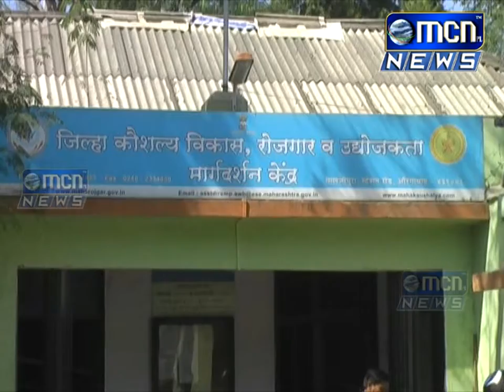जिल्हा कौशल्य विकास व स्वयंरोजगार मार्गदर्शन कार्यालयाच्या वतीने रोजगार मेळावा घेतला जाणार आहे अशी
जिल्हा कौशल्य विकास व स्वयंरोजगार मार्गदर्शन कार्यालयाच्या वतीने रोजगार मेळावा घेतला जाणार आहे. अशी माहिती सहायक संचालक विजय रिसे यांनी दिली.